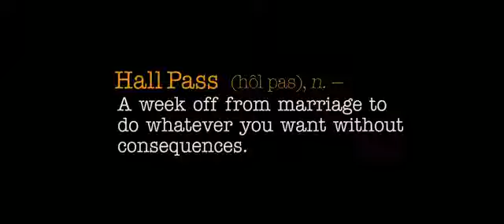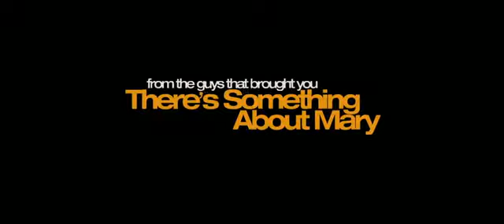Hall Pass Trailer